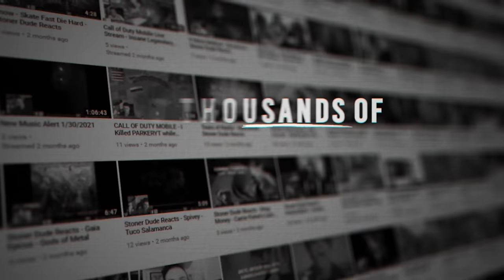Alyona Alyona & Jerry Heil - Teresa & Maria ( Reaction / Review ) EUROVISION 2024 UKRAINE